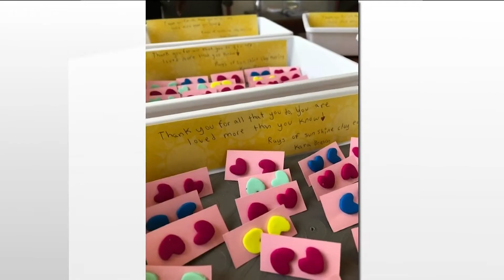8th grader gifts frontline workers with earings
One local eighth-grader is making sure front-line workers still know they are appreciated.